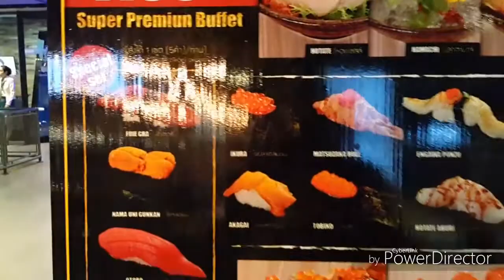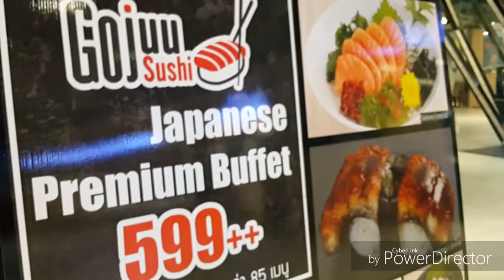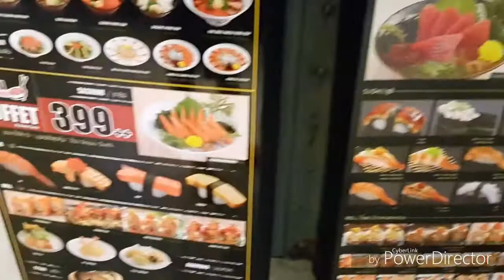Gojuu Sushi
ร้านเชพบุญธรรม